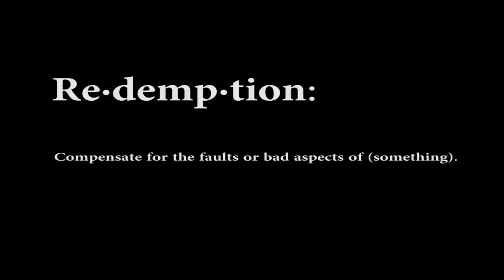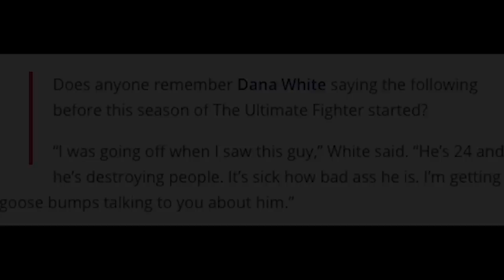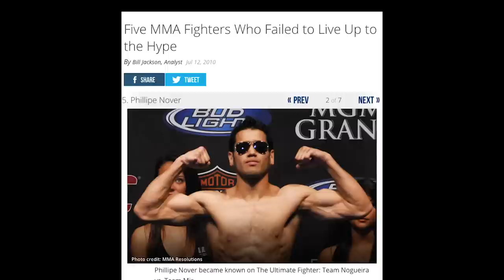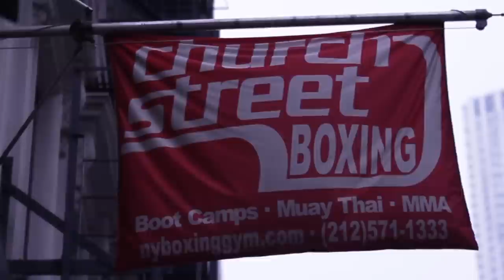Phillipe Nover: REDEMPTION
After five years away from the UFC, Phillipe Nover is returning to the promotion’s famed octagon. The 31-year-old Filipino-American is scheduled to face “Korean Bulldozer” Yui Chul Nam at the UFC's inaugural visit to Manila on May 16 at the SM Mall of Asia Arena in a 3-round featherweight contest.